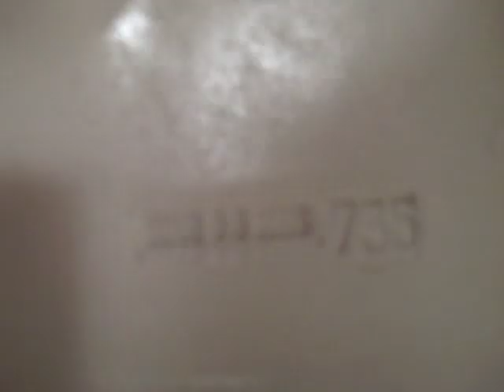1364: 2005 Eljer Titan Two Piece Toilet Tank Reshoot (Mom's POV)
I Like This Toilet. My Mom Filmed This Video With Me.